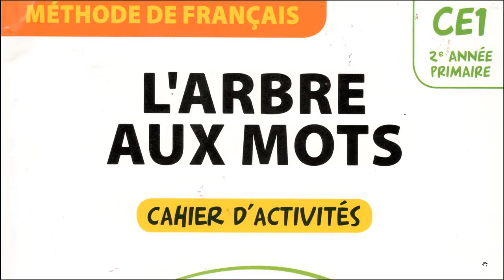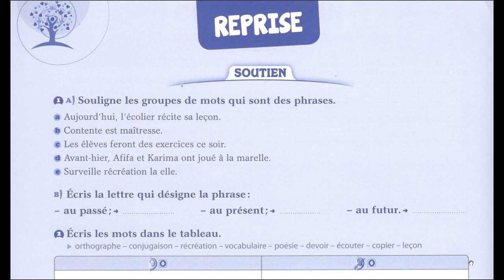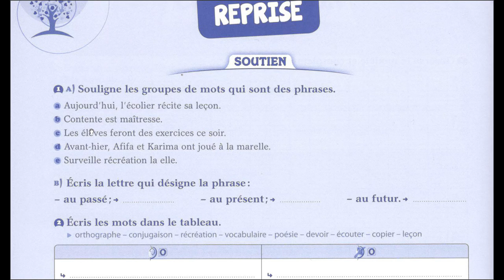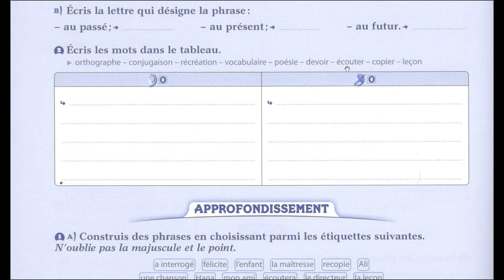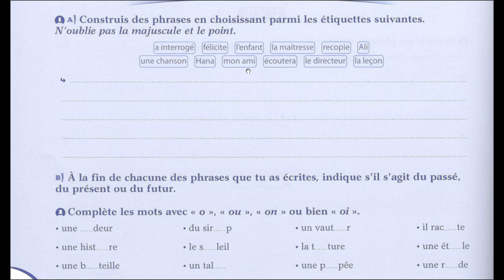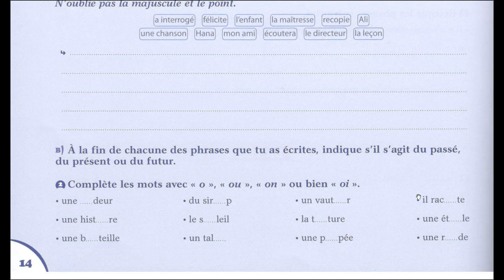SEMAINE DE REPRISE correction des activités CE1